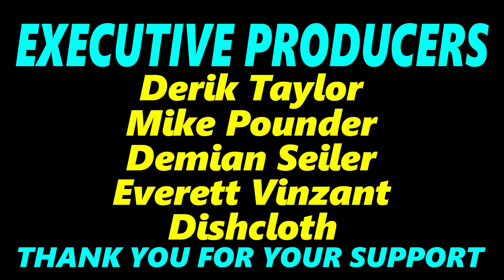Pocket Operator with Vocal Effects?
I've been trying to get the headset combo jack on my Roland E-4 working with external gear for months now, with very little success. So today I figured I'd just throw in the towel and try to do it from the Mic in jack on the front of the unit. Guess what...it worked! Not only that, I think it sounds pretty fantastic. Let me know if this is a good idea or not (not exactly sure about the levels of the jacks and whatnot) and enjoy the video :)

Teenage Engineering PO-128 Megaman
Roland E-4 Voice Tweaker
Zoom Livetrak L-12 (audio recorder)